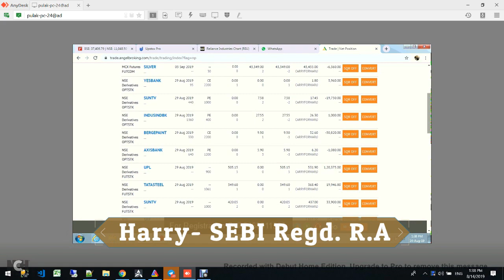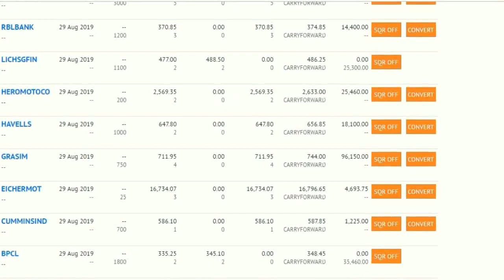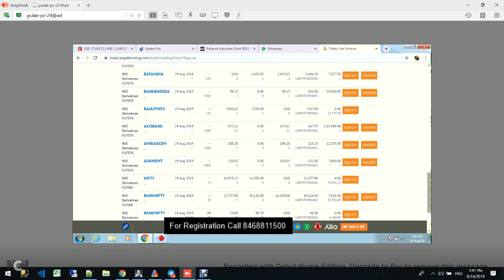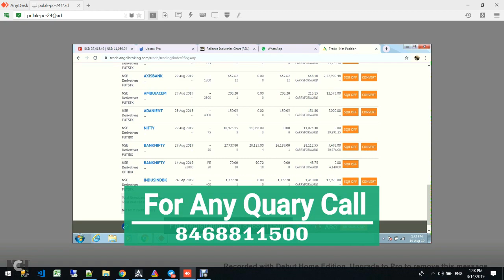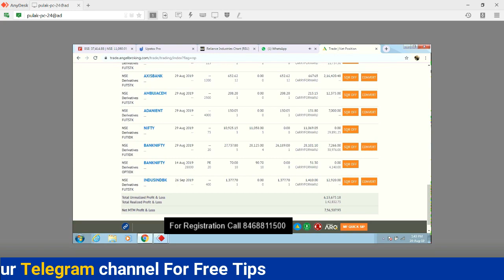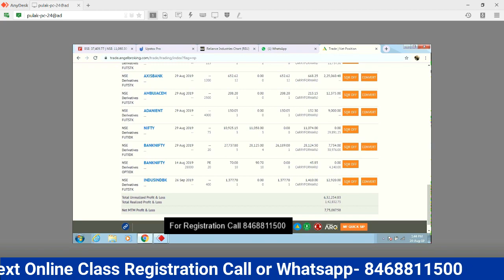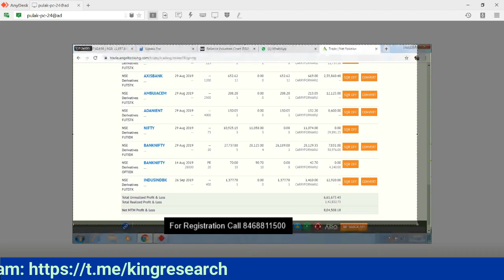JACKPOT PROFIT Rs.19,50,000/- ON 14th, Aug 2019 BY ALGO Trading | Intraday Trading For Beginners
JACKPOT PROFIT OF Rs.19,50,000/- ON 14th, August 2019 BY REAL TRADER  | BEST SWING STRATEGY.

For live free tips. so no need to pay to Tipsprovider
👉 BROKERAGE FLAT 20 (unlimited lots)

6.5LAKHS PROFIT IN ONE ACCOUNT
8 LAKHS PROFIT ANOTHER ACCOUNT
5 LAKHS PROFIT IN 3rd ACCOUNT PROFIT

PURE POWER OF LEARNING !!

in Just RS 15008/

🤝DONT MISS

💥ONLINE CLASS

❤❤Be ready for our jackpot strategy in NIFTY & Banknifty & one equity & f&o strategy... Open challenge Our strategy U will not find any book or YouTube. Yes, it's our secret money 💰 making Funda.

🙏Paisa kamana h to sikhna hi padega ... Aur fir kisi k tips k jaroorat nai Padegi...

For more such interesting and informative content,
21000++ Followers

- Don't need to watch the market Full Day
- 12 Years of practical knowledge
- Lifetime support
- Assured monthly Return
-Riskmanagement etc

algo trading strategies india,

intraday algorithmic trading strategies,

types of algorithmic trading strategies,

algorithmic trading python,

algorithmic trading strategies example,

algorithmic trading strategies pdf,

how to create a trading algorithm,